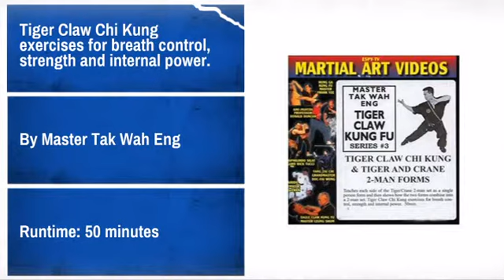Tiger Claw Kung Fu, Series 3: Tiger Claw Chi Kung & Tiger and Crane 2-Man Forms - MAEQD.com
If you check out the Tiger Claw Kung Fu, Series 3: Tiger Claw Chi Kung & Tiger and Crane 2-Man

Product Description:
Tiger Claw Chi Kung & Tiger and Crane 2-Man Forms

Features:
* Teaches each side of the Tiger/Crane 2-man set as a single person form and
then shows how the two forms combine into a 2-man set.
* Tiger Claw Chi Kung exercises for breath control, strength and internal
power.
* By Master Tak Wah Eng